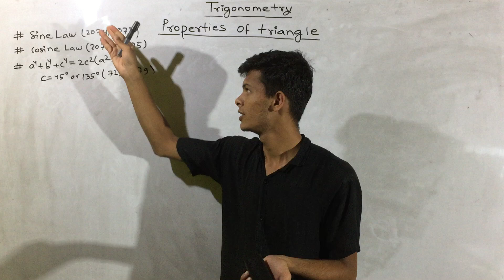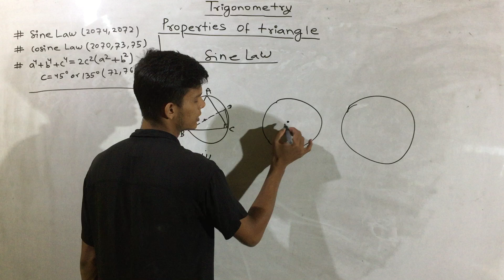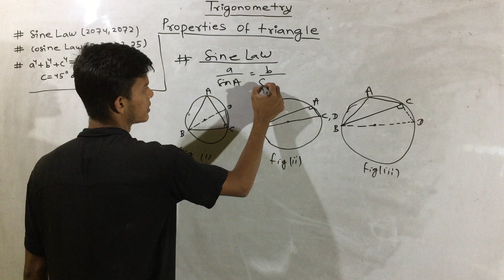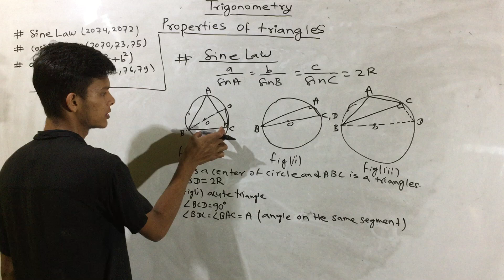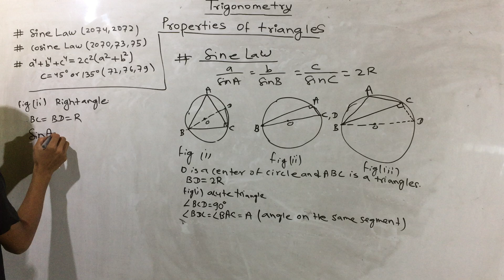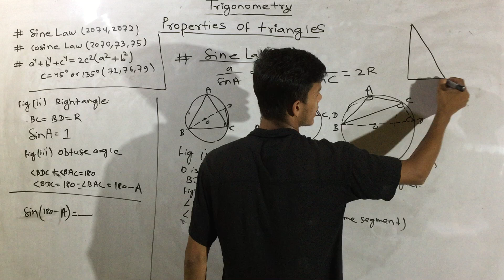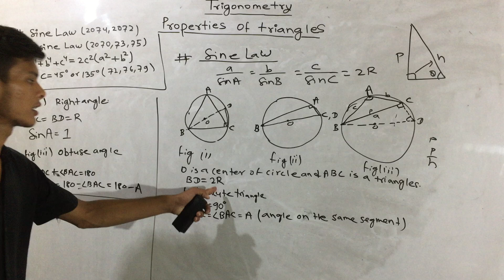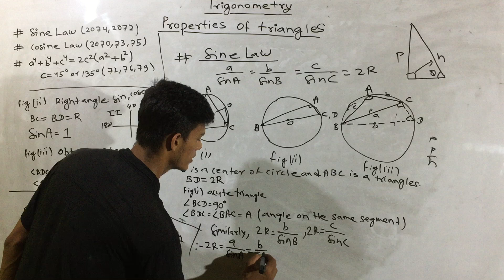Engineering mathematics 1st semester sine law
Sine law